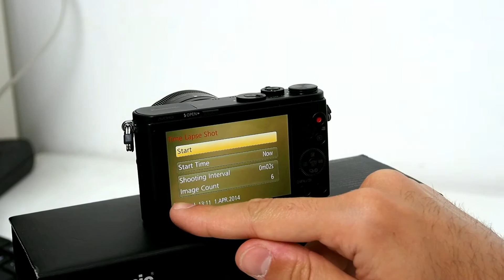Panasonic Lumix DMC-GM1 : brzi test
Isprobali smo novi Panasonic Lumix DMC-GM1 koji spada među najmanje mirrorless fotoaparate (s izmijenjivim objektivima) koje je moguće kupiti u trgovinama. Ovisno o korištenom objektivu veličine je kompakta, no njegove specifikacije te kvaliteta fotografija i video zapisa su daleko iznad. Više pročitajte na